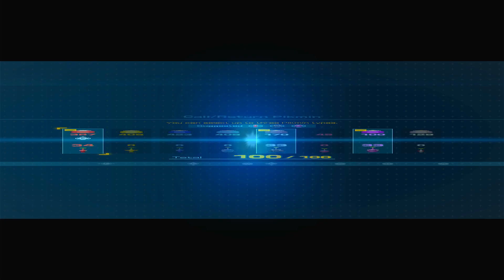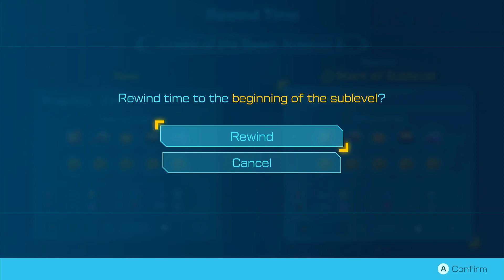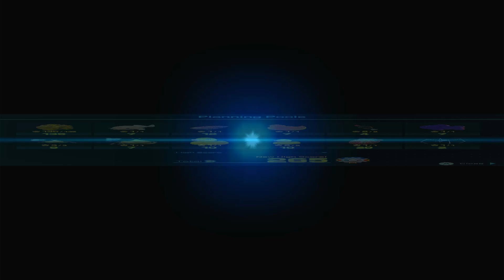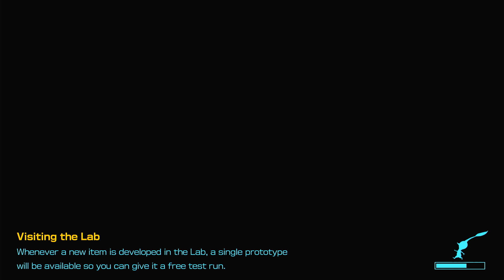Pikmin 4 Day 40 Two Leaflings and a Tour Member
New Pikmin game for nintendo switch recorded on 4k hdmi capture device

xbox-Shineelugia24
ps4-JJYu244